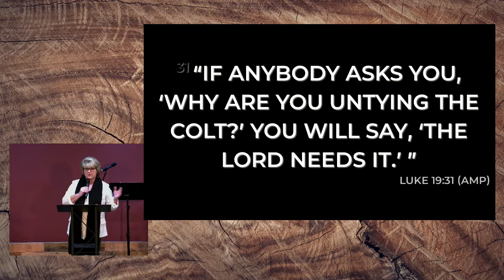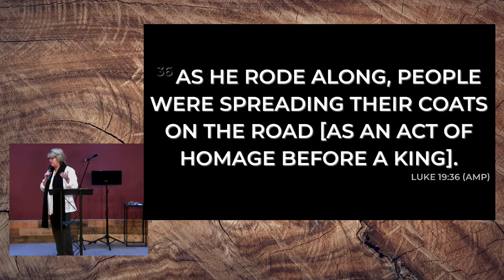Visitation; November 13, 2022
Prayer: Completing Your Assignments: Visitation